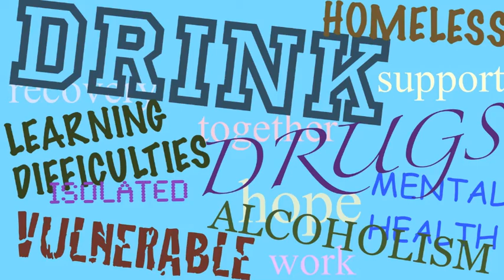Let there be drums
In-house TV spots about hope and recovery by students of the New Hanbury Project at Spitalfields Crypt Trust in East London UK 2010.